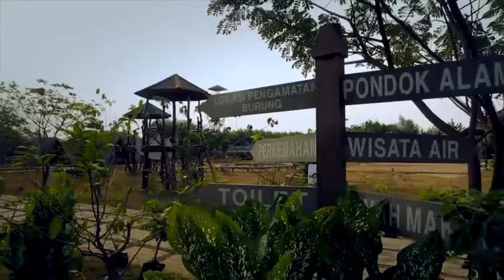Jakarta Promotional Video